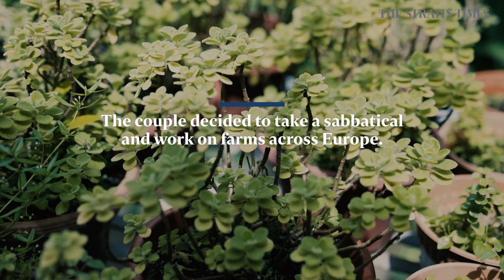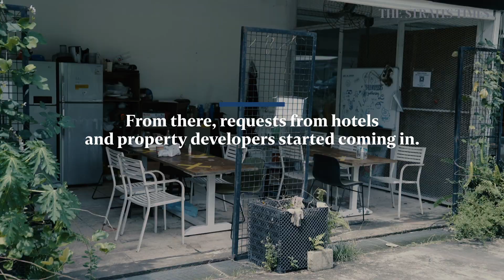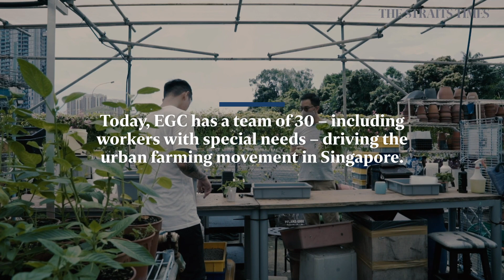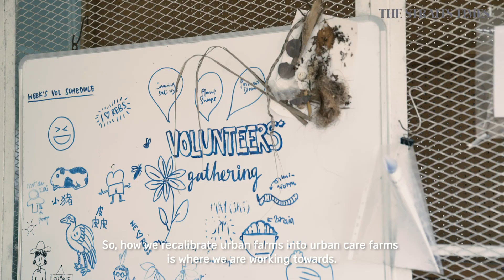Growing a green Singapore | Bjorn Low of Edible Garden City | Portraits of Purpose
Inspired by the self-sustainable movement in London, Bjorn Low gave up a high-flying advertising career to start Edible Garden City, an urban farming outfit which creates social change through community-centric agriculture. Read the story